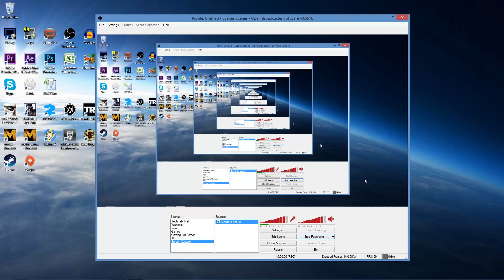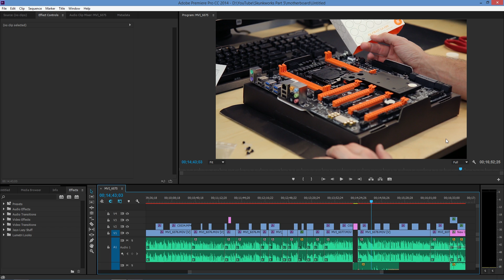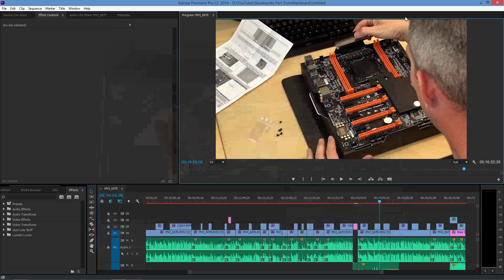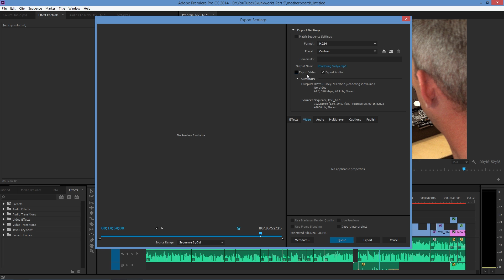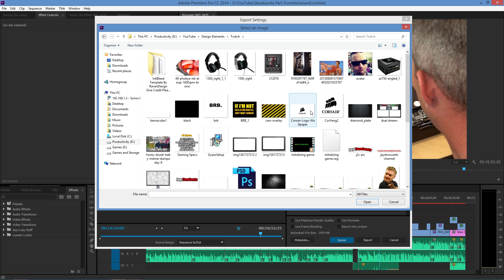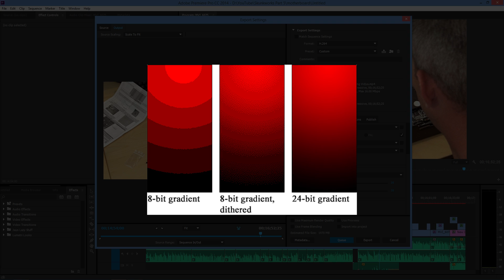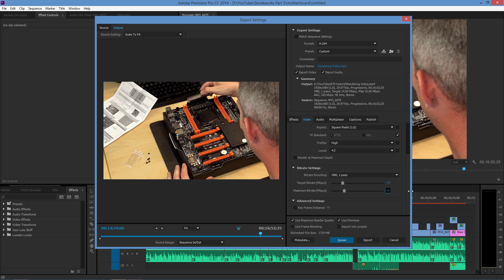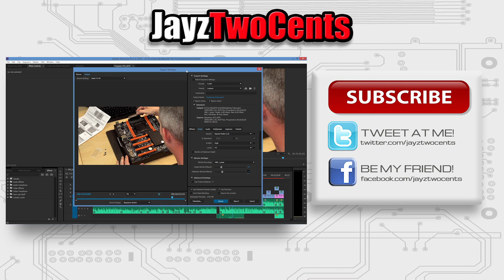Adobe Premiere Pro CC Render Settings - What do they mean?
About JayzTwoCents